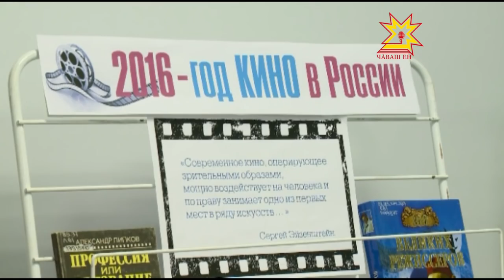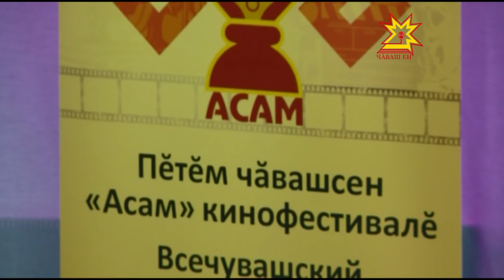В Чувашии проходит Второй кинофестиваль АСАМ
В столице республики проходит Второй кинофестиваль «Асам». В этом году он привлек больше участников из разных республик и стал межрегиональным. О том, какие новинки национального кинематографа увидят зрители, в нашем следующем сюжете.